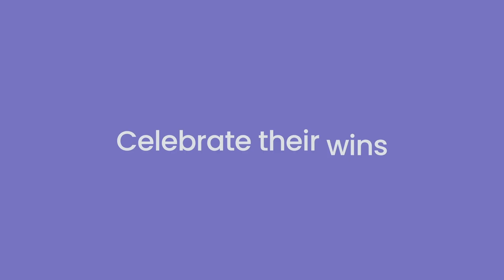Mud Mile Communications 2023 Demo